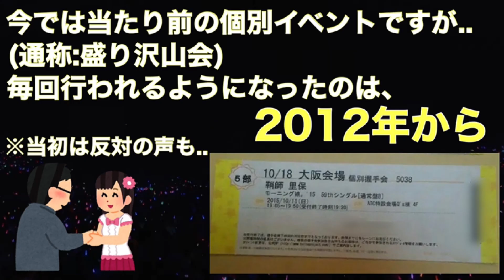【モーニング娘。】なぜカラフル期は大成功したのか？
今回は、「モーニング娘。カラフル期」について紹介しています！

モーニング娘。を大きく分けた場合、黄金期、プラチナ期に次ぐ第3の転換期として位置付けられるのがカラフル期

カラフル期はCDの売上も倍増し、大成功することになりましたが、その理由について簡単に解説してみました！

【解説】知らなきゃ損！モーニング娘。青空期とは？【2005〜2007】